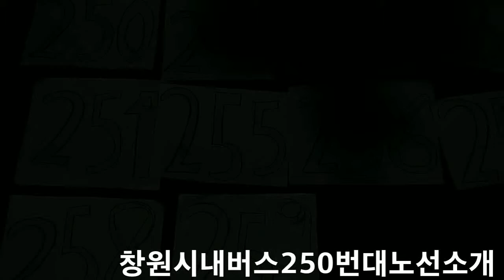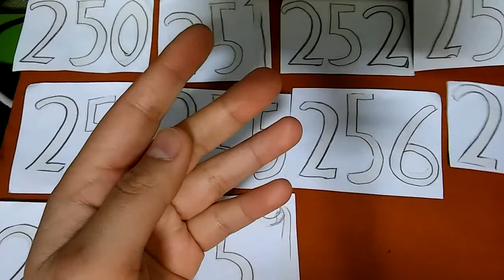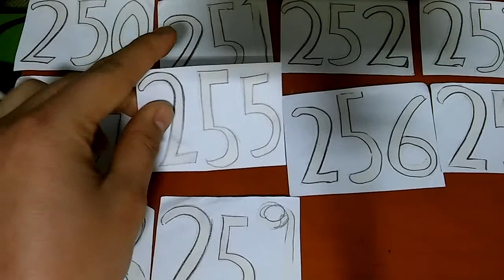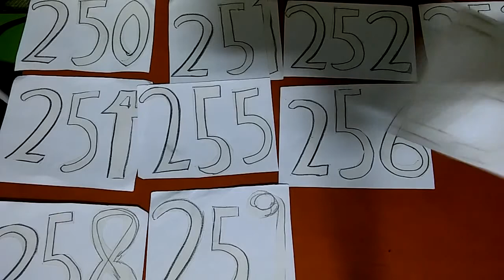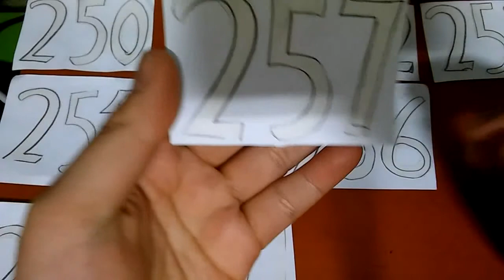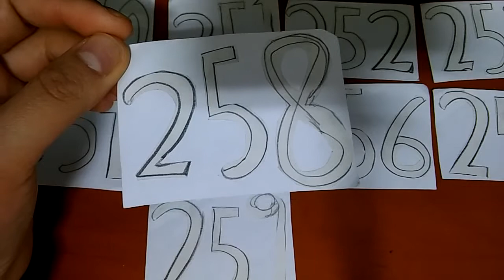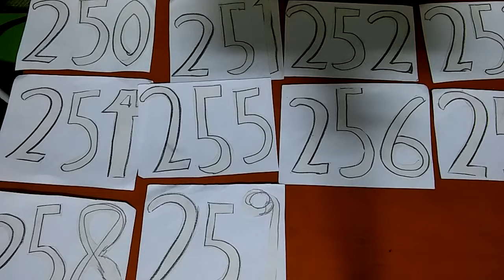2019 창원시내버스 250번 노선소개 Introduction of Changwon City Bus Route 250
이번에도 창원시내버스 250번대 노선 소개영상입니다 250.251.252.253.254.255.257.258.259노선의출발지는덕동공영차고지고요 256번만가포고등학교출발입니다 목적지는250번은블루밍아파트고요 251번은안계초교이고요 252번은용담이에요 253번은블루밍아파트고요254번은마산대입니다 255번은평성마을이고요 256번은평성마을이에요 257번은석교이고요258번은마산대학이에요마지막259번은평성마을입니다 이상250번노선소개였고요영상즐감해주세요감사해요  궁금하시면댓글에질문남겨주세요 아는선에서 답변해드리겠습니다 이번에 창원시내버스 노선이 작년에 개편되면서 일부가 노선이 바뀌었습니다 252번과255번은노선은 폐지가 되었습니다 먼저 250번-덕동공영차고지-블루밍아파트 251번-해운중학교-안계초등학교 253번-덕동공영차고지-블루밍아파트 254번-덕동공영차고지-마산대학교종점 256번-가포고등학교-평성종점 257번-덕동공영차고지-석교종점 258번-덕동공영차고지-마산대학교종점 259번-덕동공영차고지-평성종점 258-1번-덕동공영차고지수곡종점 258번-덕동공영차고지-용담종점 258번은 총3개의 종점으로 나눠어져있습니다 이점 참고하시고 즐거운 창원에서 여행되시길바랍니다 감사합니다
This is also a video of introducing the 250 bus routes in Changwon  The starting point of the route 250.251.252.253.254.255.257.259 is Deokdong Public Garage. No. 256 is Gaffo High School. Destination 250 is Blooming Apartment, No. 251 is Angye Elementary School, No. 252 is Yongdam. No. 253 is Blooming Apartment, and No. 254 is Masan University. No. 255 is Pyeongseong Village. No. 257 is Seokgyo Bridge, No. 258 is Masan University. The last one is 250 is Pyeongseong Village. Please enjoy the video. If you are curious, leave a question in the comments. As the Changwon city bus route was reorganized last year, some of the routes have been changed. First, 250-Deokdong Public Garage-Blooming Apartment No. 251 - Shipping Middle School-Angye Elementary School No. 254 - Deokdong Public Garage-Blooming Apartment No. 256 - Deokdong Public Garage-Masan University Branch No. 257 - Deokdong Public Garage-Seonggyo Branch - Deokdong Public Garage-Seokgyo Branch No. 258 - Deokdong Public Garage-Seokgyo Branch No. 259 - Deokdong Public Garage-Pyeongseongyo University Branch No. 258-1 - Deokdong Public Garage-Pyeongseongjong Branch No. 258 - Deokdong Public Garage-Yongdamjong Branch No. 258 is divided into 3 end points. Please take note of this and enjoy your trip in Changwon. Thank you